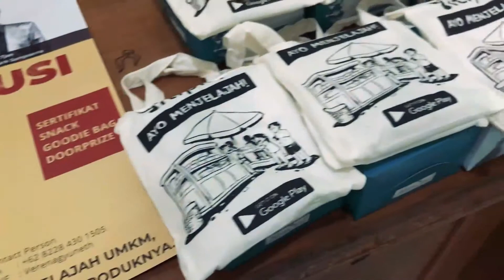Revolusi Industri 4.0 Titipku di Universitas Atma Jaya Yogyakarta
Dalam rangkaian agenda launching aplikasi Titipku, pada Senin, 11 Maret 2019, Titipku adakan Seminar Revolusi Industri 4.0 bertempat di Auditorium Fakultas Bisnis dan Ekonomika Universitas Atmajaya Yogyakarta.

Tujuan diadakannya seminar Revolusi Industri 4.0 selain rangkaian launching aplikasi Titipku adalah memberikan edukasi mengenai tantangan yang dihadapi di era Revolusi Industri 4.0 kepada peserta dan mempersiapkan diri menjalani profesi setelah menyelesaikan studi.
Tak ketinggalan, Titipku juga memberikan hadiah kepada peserta yang berani unjuk diri dalam sesi tanya jawab serta media social competition melalui Instagram. Hadiahnya tidak lain adalah karya-karya UMKM yang terpilih dan sudah tersedia di Aplikasi Titipku antara lain ada jam tangan kayu dari Stianee Watch, kaos Wageday, dan kaos lukis Daniel’s Clothing.

Antuasiasme peserta sangat terlihat dalam mengikuti seluruh rangkaian acara. Yang mana mereka begitu aktif khususnya saat sesi tanya jawab dan talkshow bersama pembicara yakni Henri Suhardja selaku CEO Titipku, Bapak Ong Tek Tjan selaku Direktur Utama UMKM Bank Sahabat Sampoerna, Bapak Willy Suwandi Dharma selaku Direktur Utama PT Adira Dinamika Multi Finance.